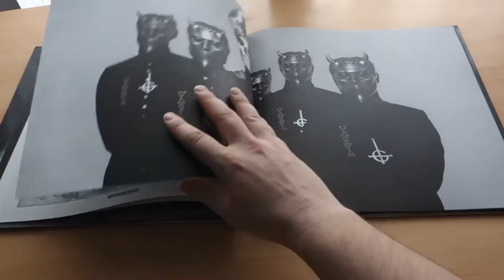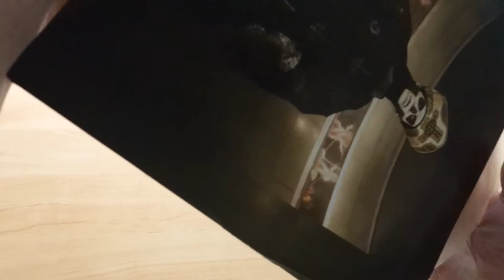Ghost - Meliora (Clear Vinyl Limited to 700 ex.)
Ghost - Meliora
Clear Vinyl Limited to 700 ex.